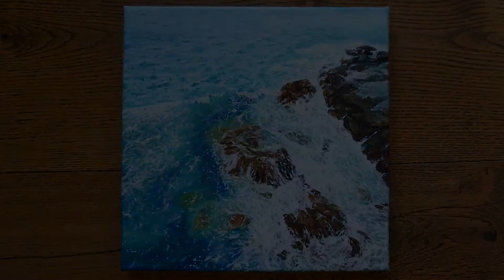Ocean Speedpaint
Welcome to my eighth video!
This is my first attempt on painting water. It took approximately 11 hours to paint.
It's an oil painting, so it took a while to dry in between the different layers.

Used music:

1)
Dark Sky by JayJen & Enine